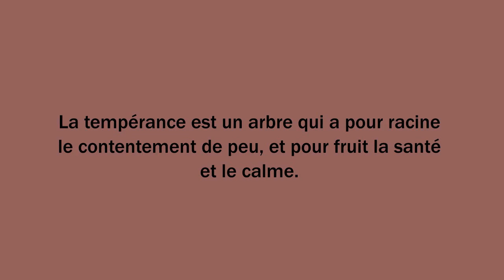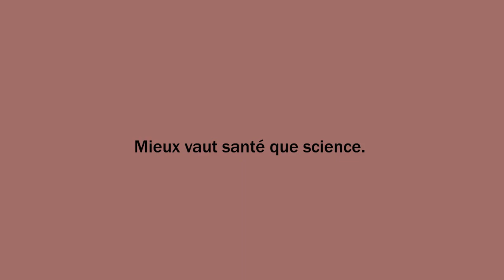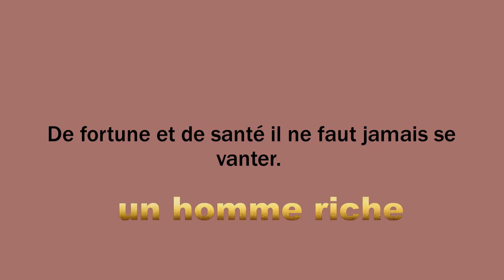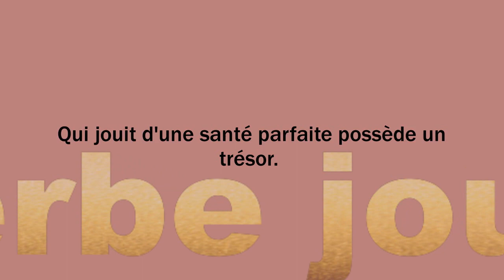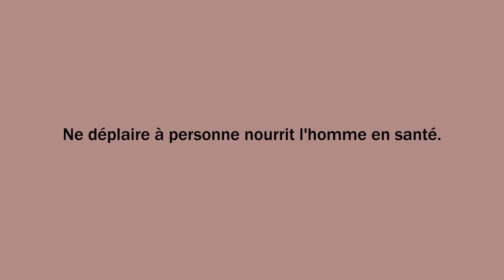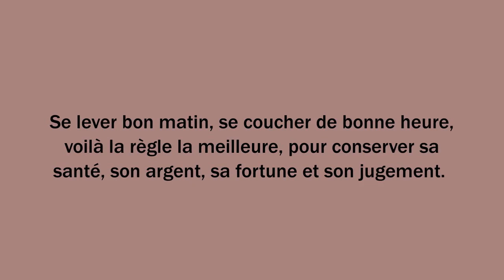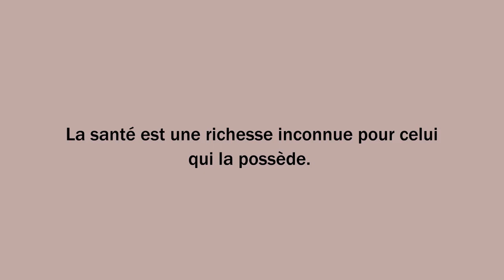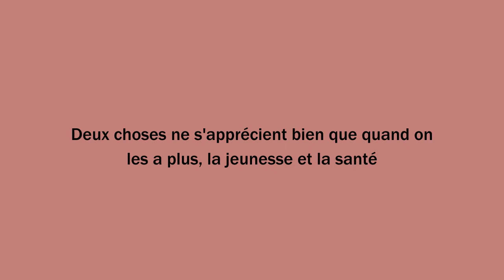Citation célèbre, La santé, 14